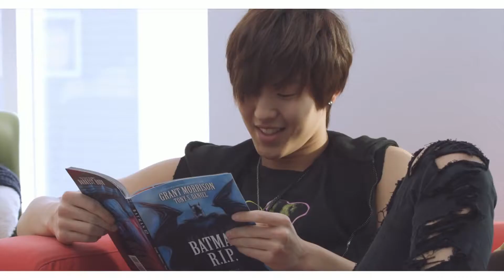MV D UNIT디유닛 얼굴보고 얘기해 1080p